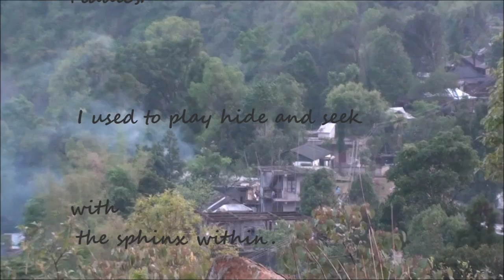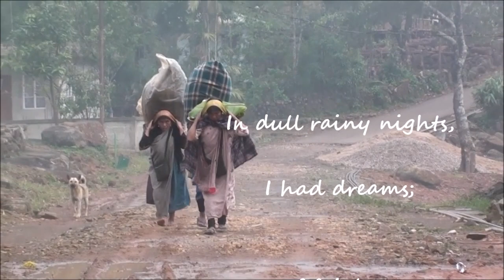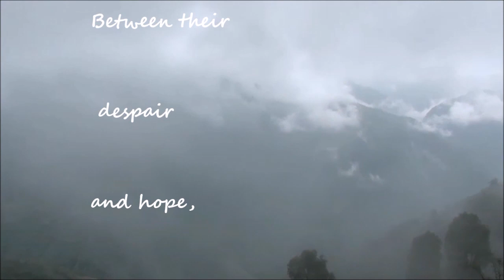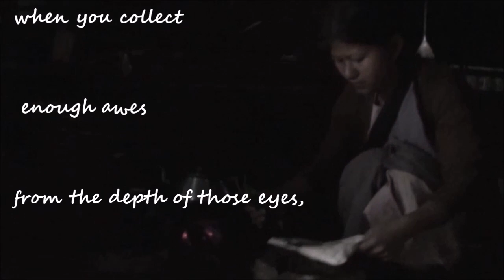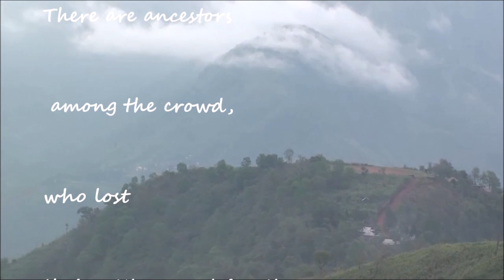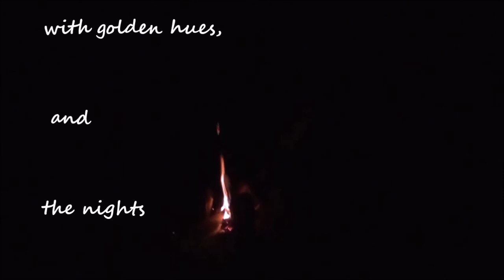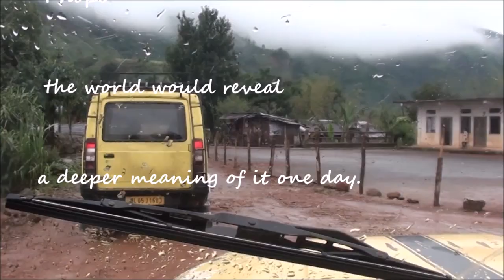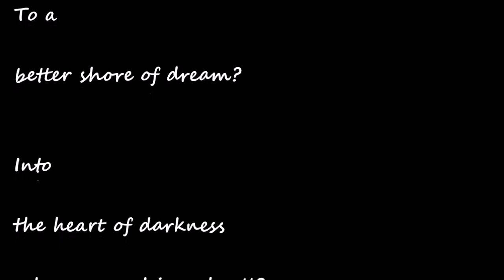children of Yau Bi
yau bi is the great grand mother of khasi hills, who take children lost in forest back home. the mothers of khongthong village still name their children in yau bi's tongue.